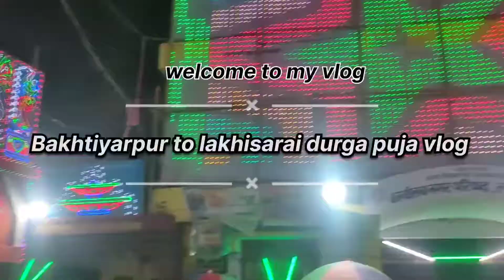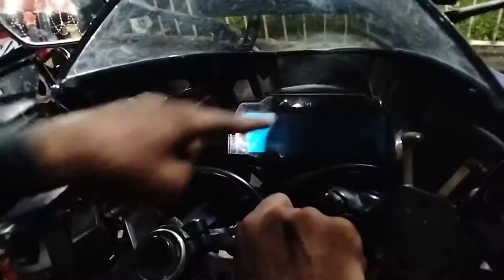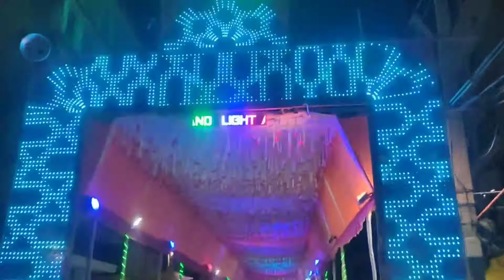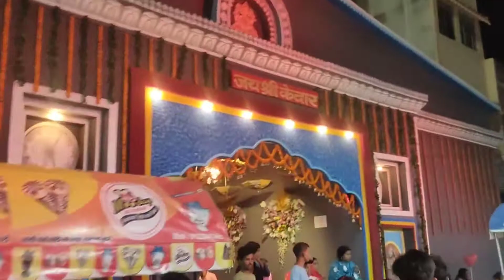Bakhtiyarpur to lakhisarai durga puja vlog ll lakhisarai durga puja mela ll vlog ll....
Bakhtiyarpur to lakhisarai durga puja vlog ll
lakhisarai durga puja vlog
watch full vlog and enjoy the journey